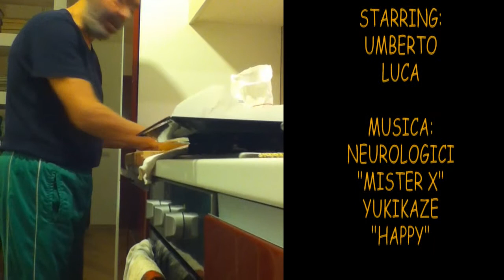La Pittanchiusa. Quinto capitolo: a forma concentrica e divagazioni.